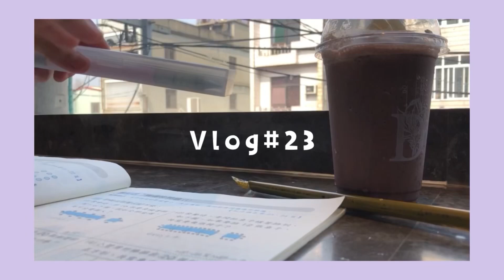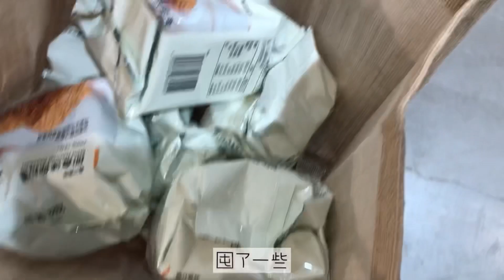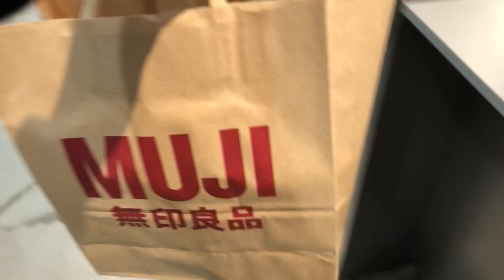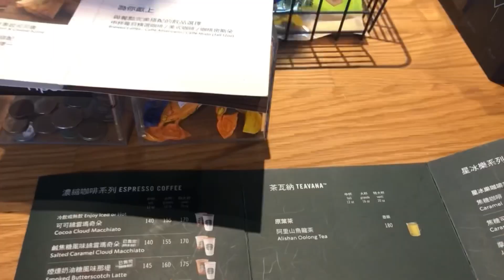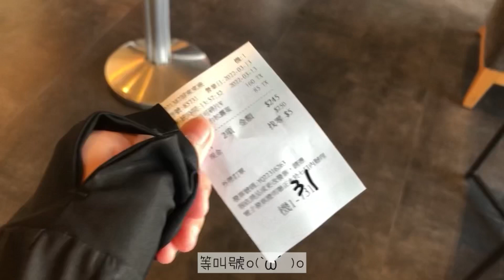Vlog#23|六年級學生出門逛街的日子✨/無印良品/星巴克/多那之🤪/開箱/包裹📦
Vlog#23｜

嗨～～你們好呀！我是妤❤️
我來自台灣～～～
就是主要拍一些日常/筆記/開箱類的影片🍊
生日：4/26（沒人在乎）
剪輯軟體：InShot
封面軟體：黃油相機、InShot
放封面軟體：YouTube工作室
謝謝支持～～👍🏻💕😭🙏🏻
不互訂、互宣
一週更新1次👍🏻😘